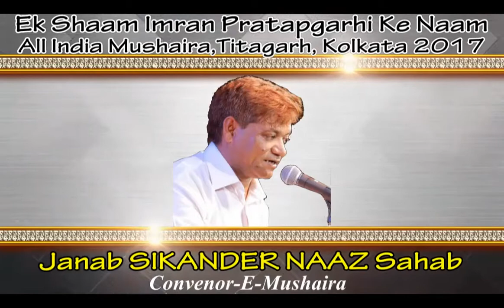CHANDNI PANDEY,EK SHAAM IMRAN PRATAPGARHI KE NAAM,MUSHAYRA,TITAGARH,KOLKATA,14TH AUG 2017.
CHANDNI PANDEY,
EK SHAAM IMRAN PRATAPGARHI KE NAAM,
ON OCCATION OF INDEPENDENCE DAY ,
ALL INDIA MUSHAYRA ON 14TH AUG 2017,
AT TITAGARH,KOLKATA,
ORGANISED BY TITAGARH YOUTH FORUM,
PRESIDENT-KHURRAM KHAN
CONVINOR-SIKANDER NAAZ.